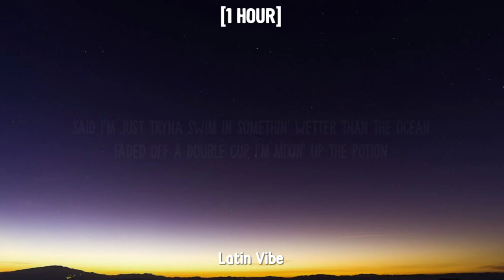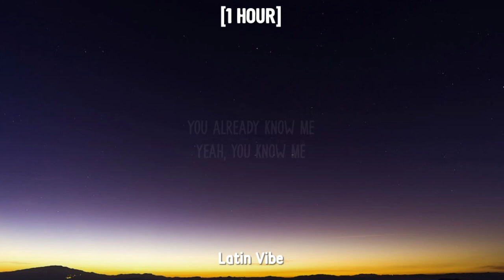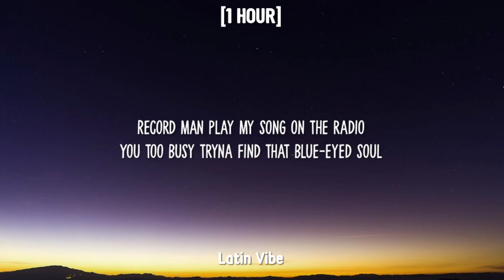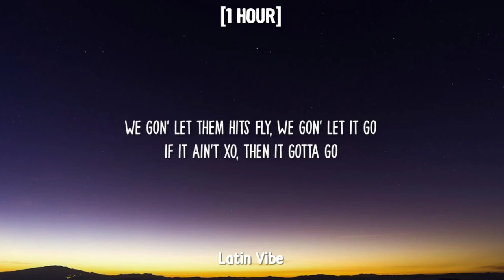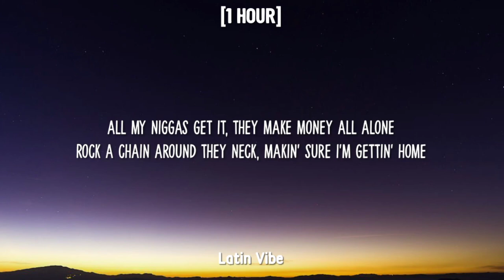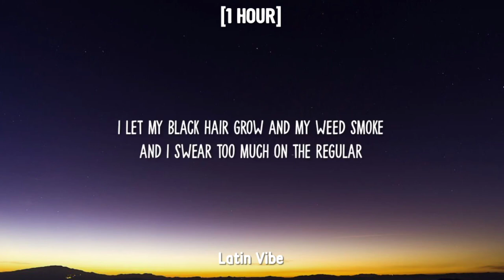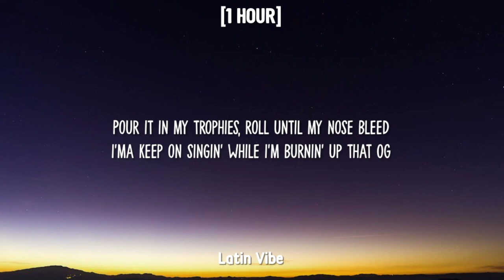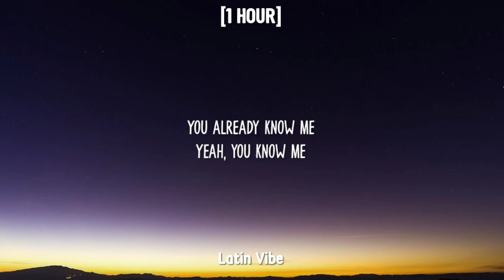The Weeknd - Reminder Sped Up 1HOUR/Lyrics Every time you try to forget who I am I'll be right there